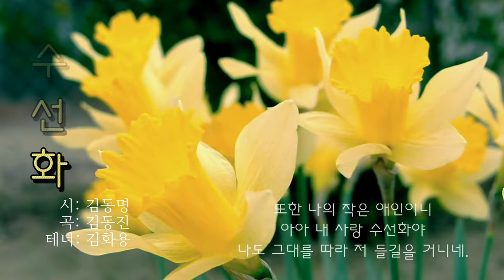찬바람에 쓸쓸히 웃는 적막한 얼굴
▪️김동명 - 강원도 강릉(1900년~1968년)시
수선화는 1936년에 발간된
김동명시집[파초]에
수록된 [수선화]

▪️김동진 - 평안남도 안주(1913년~2009년)작곡
가고파.봄이오면.산유화.못잊어.목련화.
수선화 등 100여편이 넘는 가곡과
군가및 동요를 합쳐서 500편
이상의 작품을 남겼다

🌱수선화
작시: 김동명
작곡: 김동진
테너: 김화용

그대는 차디찬 의지의 날개로
끝없는 고독의 위를 날으는
애달픈 마음.
또한 그리고 그리다가 죽는
죽었다가 다시 살아
또다시 죽는 가여운 넋은,
가여운 넋은 아닐까.
붙일 곳 없는 정열을
가슴에 깊이 감추이고
찬바람에 쓸쓸히 웃는
적막한 얼굴이여.
그대는 신의 창작집 속에서
가장 아름답게 빛나는
불멸의 소곡.
또한 나의 작은 애인이니
아아 내 사랑 수선화야
나도 그대를 따라
저 들길을 거니네.